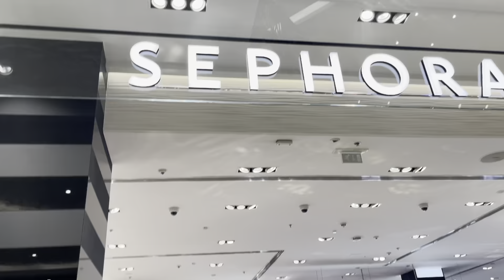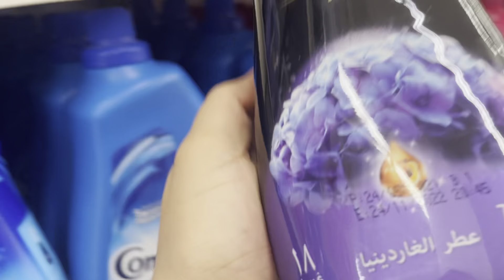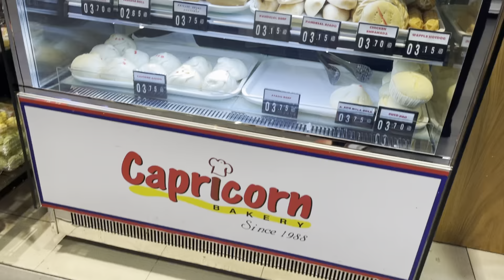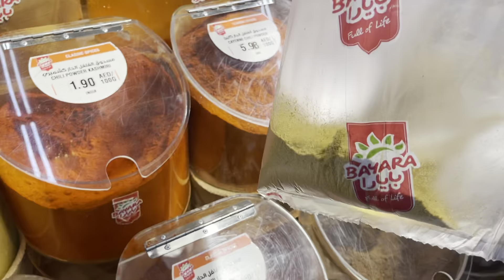Shopping In Dubai | Trying PEACEFULL by @salamamohamed5831|Grocery Shopping and more|Mirdif City Center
A shopping Vlog from Mirdif City Center❤️.
The Mirdif City Center is an epicenter of luxury stores and international brands.

See you in our next video. Enjoy watching!!😍😍